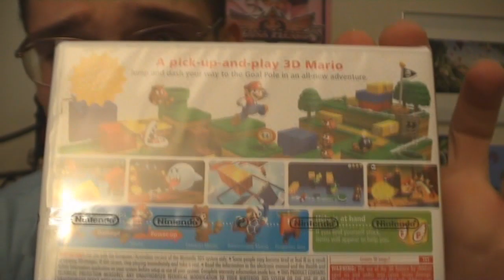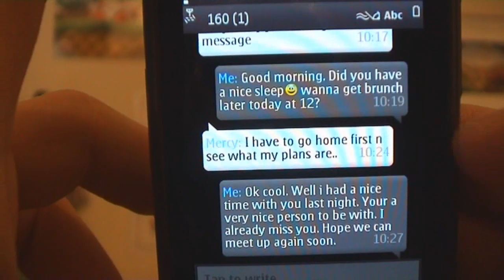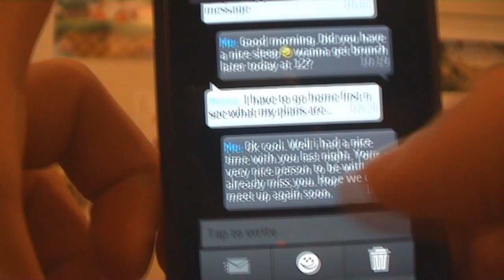Super Mario 3D Land Unboxing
This is a fan made video. In the video I talk about Super Mario 3D land for 3DS. The video is made purely for entertainment, no money is made from this video. Thank you very much for watching. I love reading your feedback. Thank you very much.
All rights respected.

Game Published by: Nintendo
Game Developed by: Nintendo